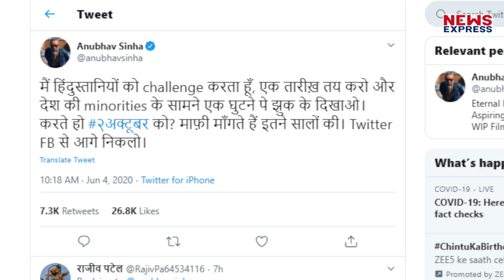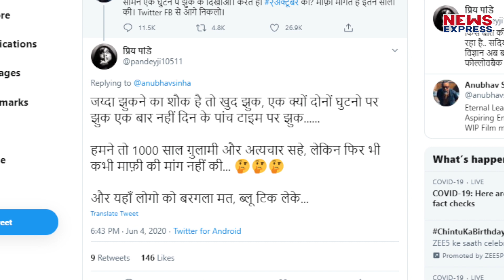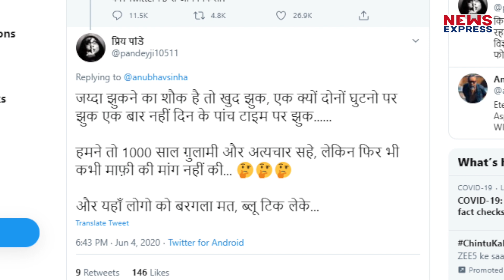Anubhav Sinha बोले हिंदुस्तानियों अल्पसंख्यकों के आगे घुटने टेक कर माफी मांगो !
Film Director Anubhav Sinha ने हिंदुस्तानियों से कहा- अल्पसंख्यकों के आगे घुटने टेक कर माफी मांगो!